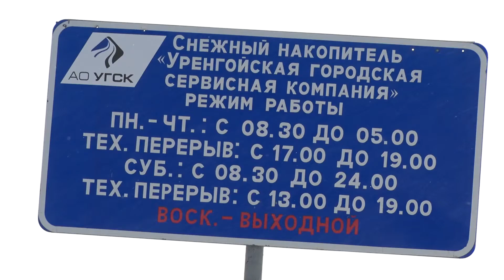В южной части Нового Уренгоя появится снежный накопитель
К следующему году на юге планируют открыть второй полигон, в ближайшее время власти совместно с коммунальщиками определят его место.